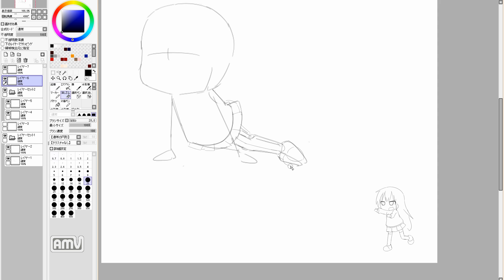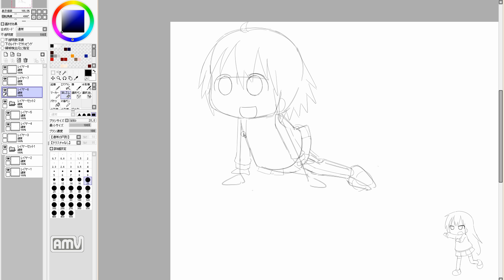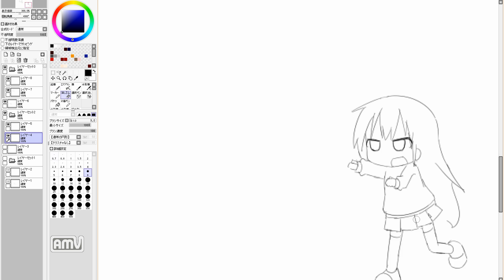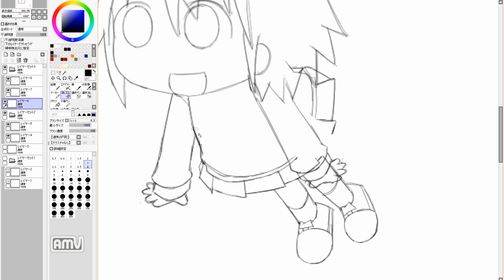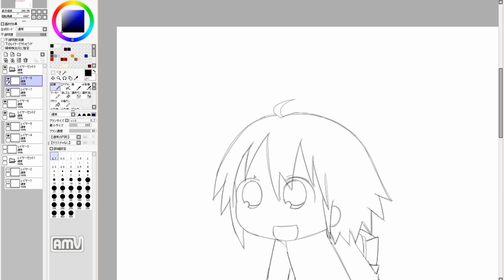漫画を描きたいのだ！ Cute girl manga draw. 403th day (practice)